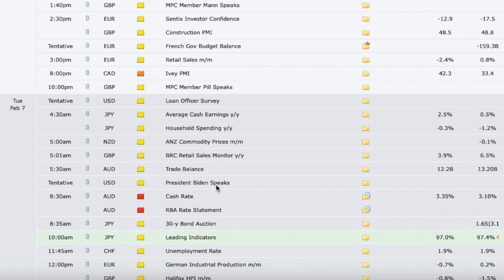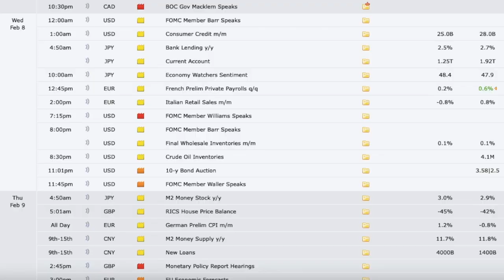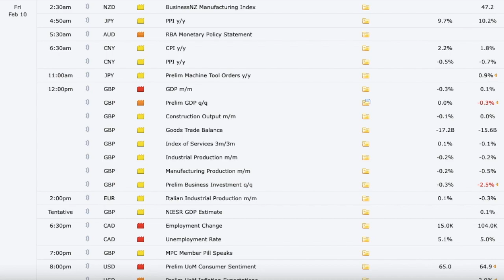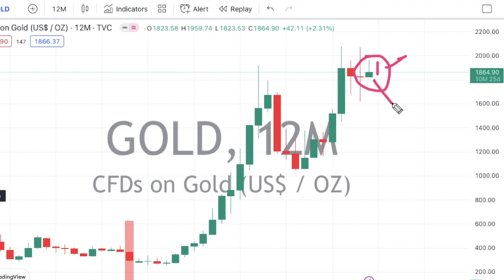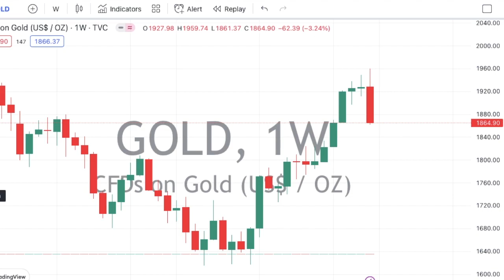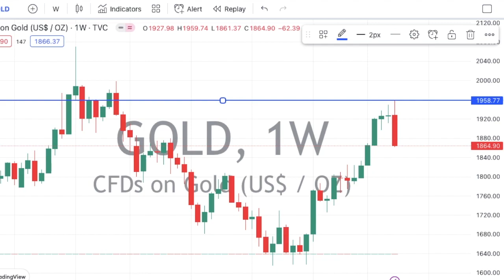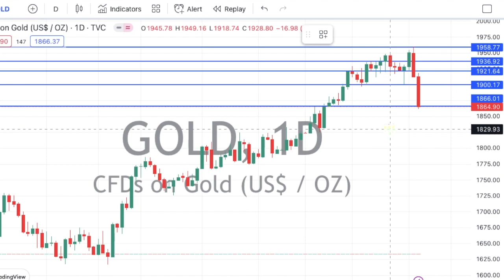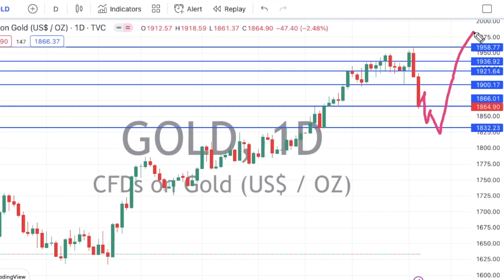GOLD Weekly Analysis in Urdu and Hindi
XAUUSD - Gold Buy & Sell Level
Yearly Targets.
Monthly Targets.